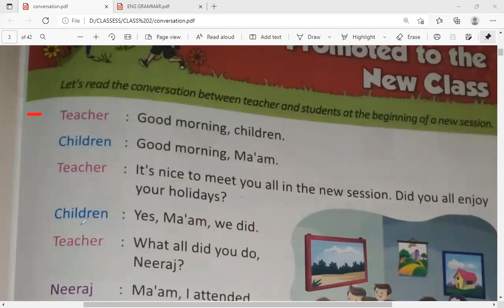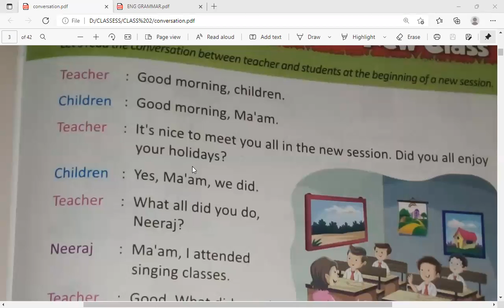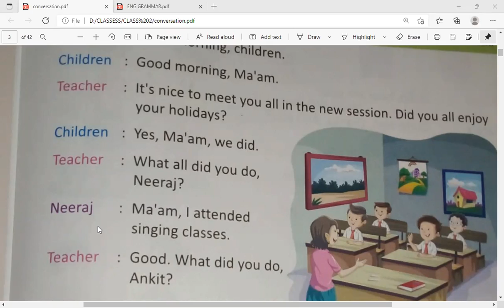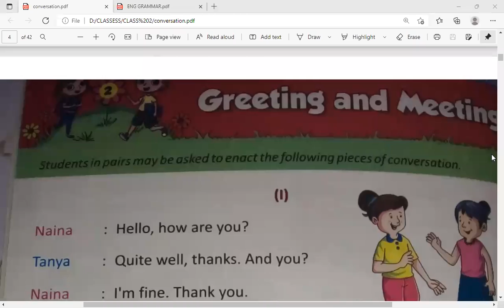CANVERSATION || CLASS 2 || CHAPTER 1 || PROMOTED TO THE NEW CLASS